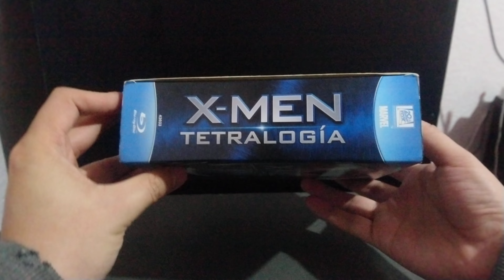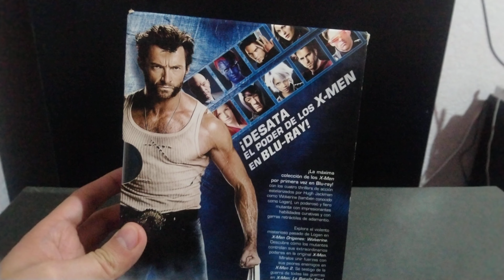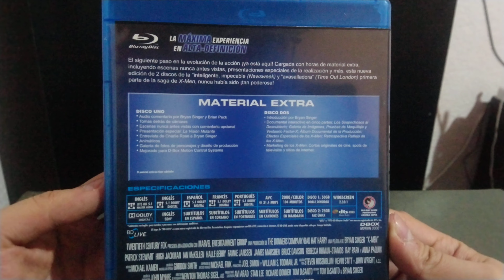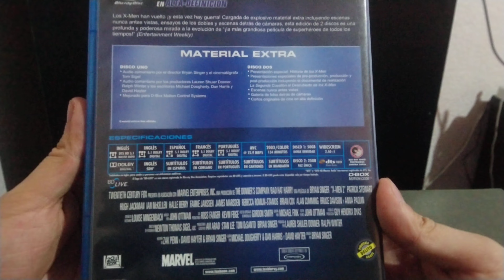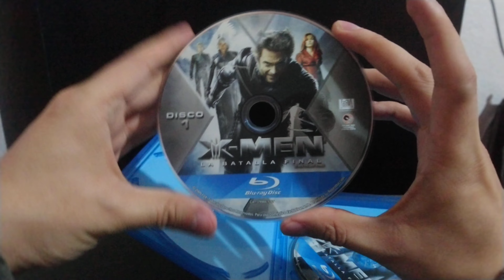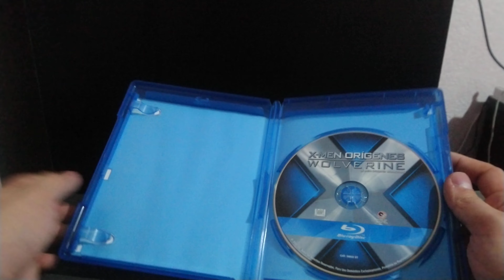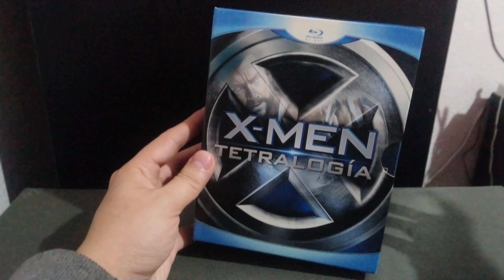x men tetralogia bluray